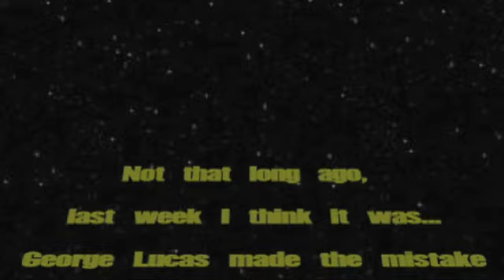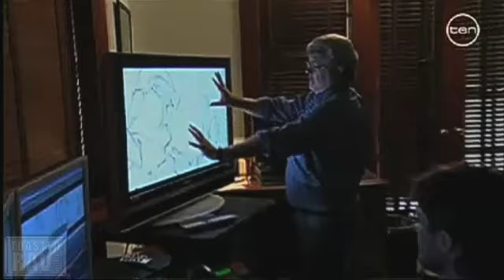George Lucas: The Lost Clone Wars Interview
Last week, Star Wars creator George Lucas made an error in judgement by inviting us out to his place for an interview. To some, this man is a God...To those of us who don't live with our parents anymore, he's a man looking to promote his new movie The Clone Wars.